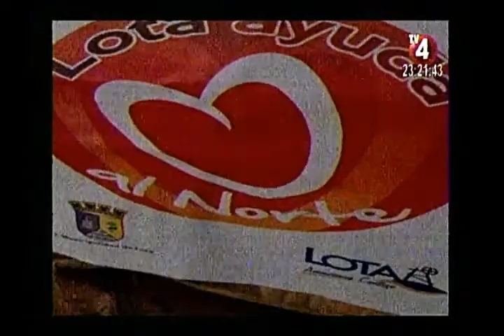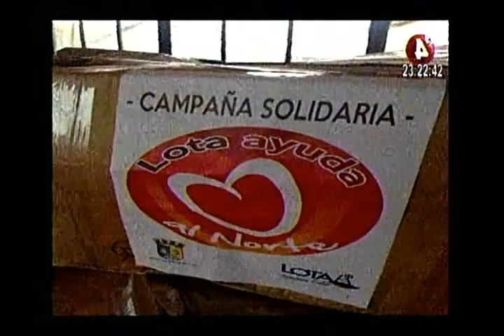LOTA - Arturo Vergara Sanchez 07. 04. 2015.